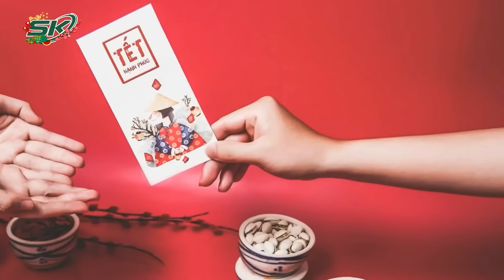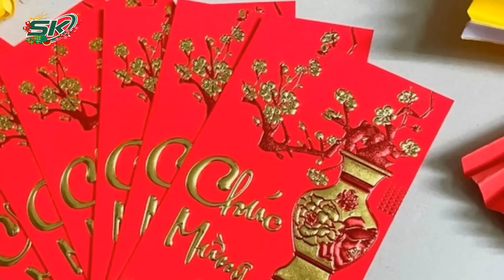Những Phong Tục Đón Tết Âm Lịch Độc Đáo Của Các Quốc Gia Trên Thế Giới | SKĐS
SKĐS | Tết Nguyên đán là một ngày lễ phổ biến ở nhiều nước châu Á, đánh dấu sự bắt đầu của năm mới theo âm lịch. Mặc dù phong tục mỗi nơi mỗi khác, nhưng tất cả các nghi lễ, phong tục đón Tết âm lịch đều hướng tới mong cầu một năm mới nhiều điều tốt đẹp, may mắn, hạnh phúc và bình an.

Mời quý vị và các bạn xem thêm: Bí Ẩn Sự Ra Đi Chưa Kịp Chào Bố Mẹ Của Cô Nữ Sinh Lớp 9 - Đêm Ác Mộng Của Thiếu Nữ 15 Tuổi T1